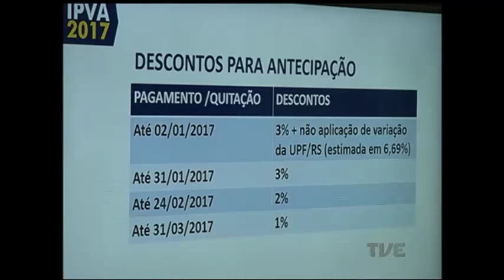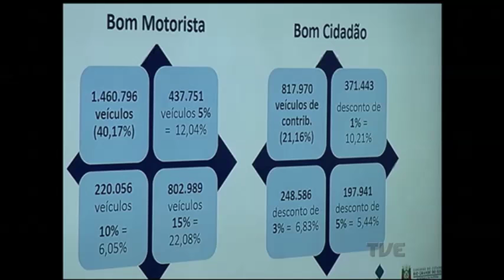Veja como ficou o calendário do IPVA 2017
Divulgado o calendário do IPVA 2017. Os motoristas que quiserem aproveitar o desconto máximo de quase 28% têm até o dia 2 de janeiro para antecipar o pagamento do imposto. Devem pagar o tributo quase quatro milhões de proprietários de veículos, que representam 69% da frota gaúcha.